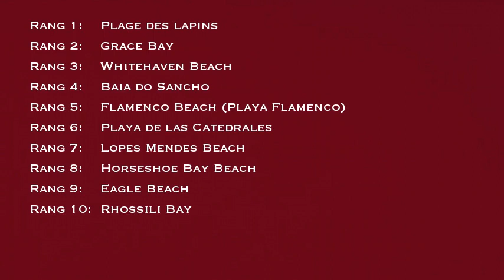Top 10 des meilleurs plages au monde en 2013